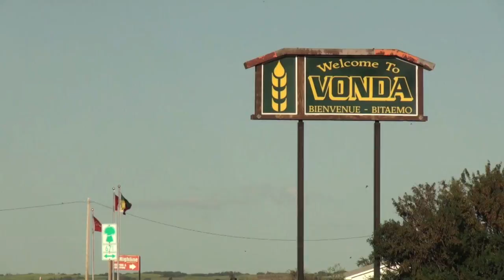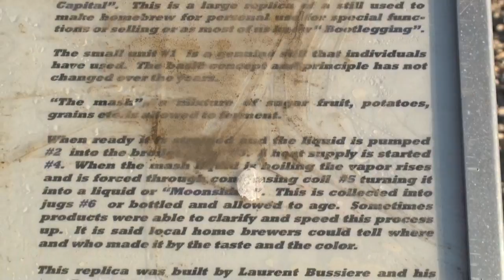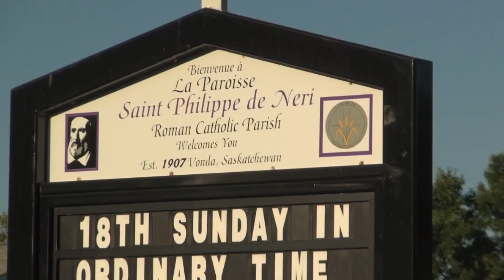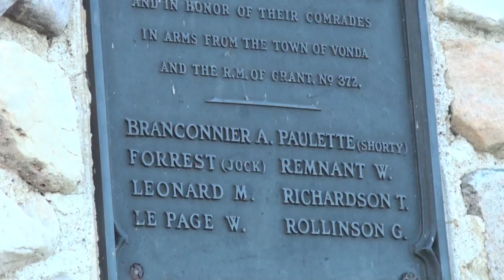Vonda, Saskatchewan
The churches are quiet; only meadowlarks singing praises at Vonda this evening.